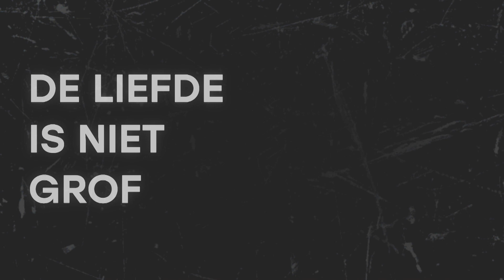Heleen Polinder - Love does not dishonor others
Heleen Polinder is sinds het voorjaar nationaal coordinator bij Stichting Hulp in Praktijk. Strijden tegen onrecht blijft bij haar niet bij woorden alleen. Een paar jaar geleden vroeg ze de straatkrantverkoopster op de koffie. Dat had bijzondere gevolgen.

The Justice Conference is een initiatief van Tear in samenwerking met: Compassion, IJM, ChristenUnie, 24-7 prayer, Micha Nederland, Stichting Present, CHE, CEA, EO, Viaa, New Wine, Lightfortheworld, Youth for Christ en ZOA.